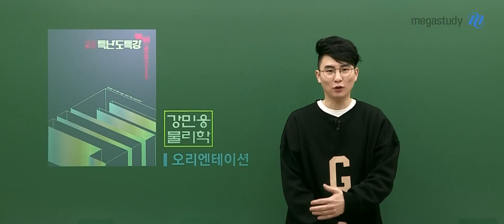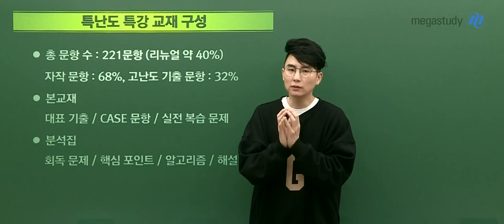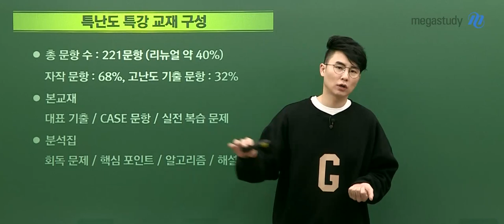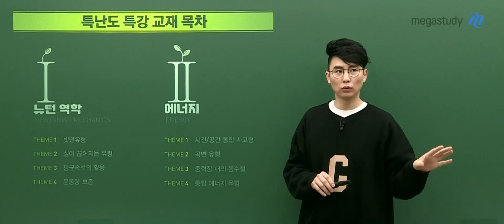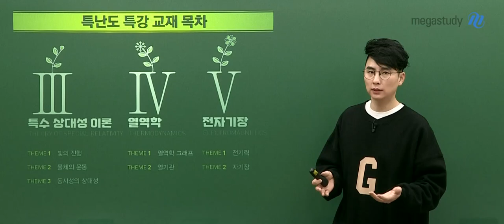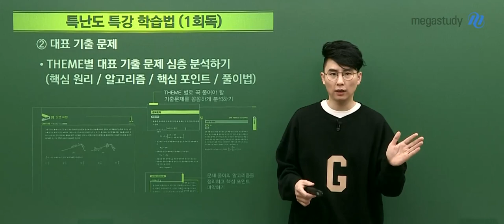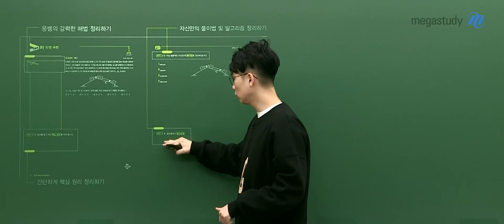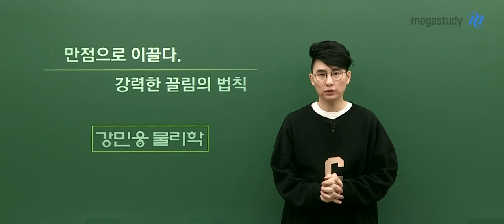[메가스터디] 물리학 강민웅 쌤 - 2023 특난도 특강 (뉴턴역학/특수상대론/열역학/전자기장) OT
강민웅 선생님의 2023 특난도 특강  (뉴턴역학/특수상대론/열역학/전자기장) 강좌 OT 입니다.